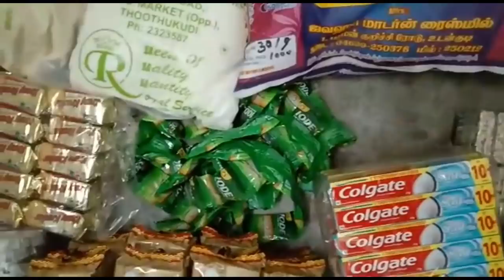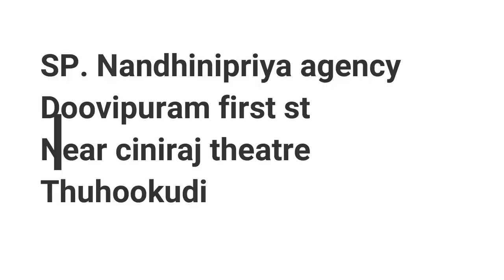செள செள கூட்டு சுவையாக செய்வது எப்படி/Chow Chow koottu seivathu yepadi/Chow Chow kootu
chow chow kootu, chow chow koottu recipe in Tamil, chow chow koottu seivathu yepadi

SP. NANDHINI PRIYA AGENCY
DOOVIPURAM FIRST ST,
(NEAR CINIRAJ THEATRE)
TUTICORIN

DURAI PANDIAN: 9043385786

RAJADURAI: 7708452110